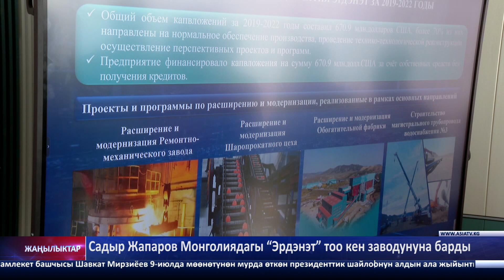"Азия ТВ" жаңылыктары (10.07.2023-ж.)